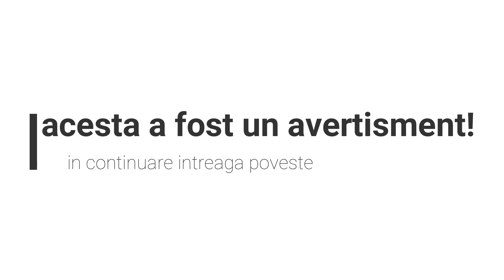atentie mare la acumulatori li-ion improvizati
Va asteptam ca sa vizitati si pagina de facebook a canalului Restaurare si Reparatii:

Si nu in ultimul rand puteti ca sa participati in mod activ postand ideile si proiectele dumneavoastra pe grupul creat special : Restaurare, reconditionare, reparatii si reciclare